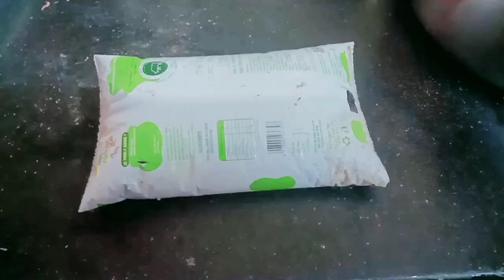chicken# biryani# recipe cooking video 😀😀😀🐔